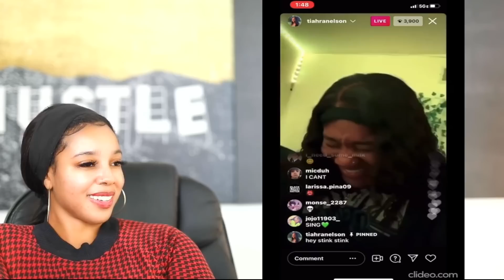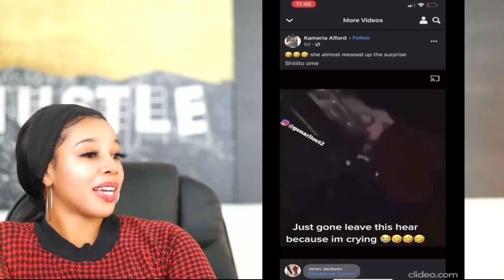FUNNY TIK TOKS FOR DEE SHANELL V4 | Reaction